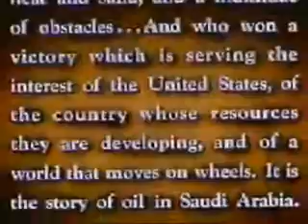Motel Lounge by Matt Ames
A Great Blusey Punk Song